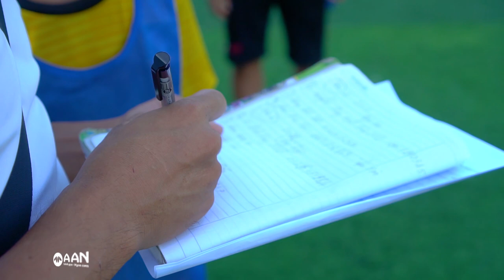ĐỢT TUYỂN SINH CỦA TRUNG TÂM ĐÀO TẠO BÓNG ĐÁ TRẺ SLNA TẠI THỊ XÃ THÁI HÒA (12/7/2021)